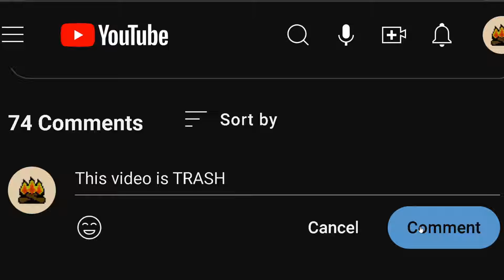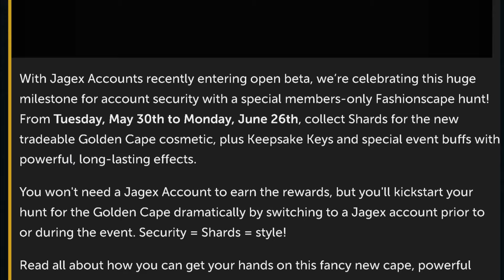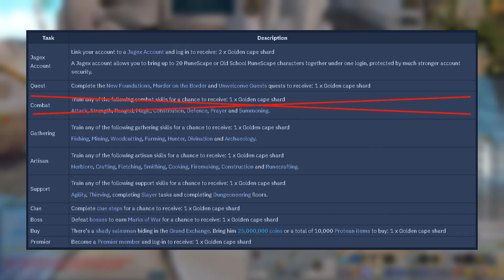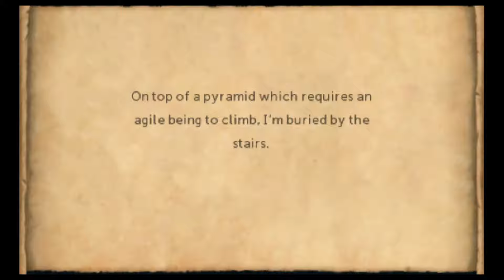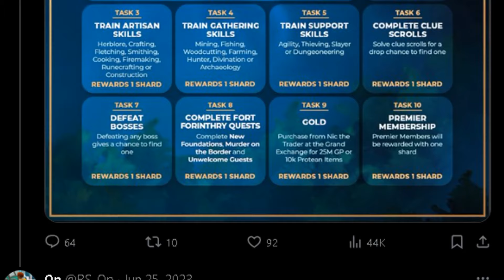This Mining Method has NEVER been Used... Until Today (#2)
Meet died2zuk, my proactively named hardcore ironman. Our goal is to get the lowest combat zuk cape possible on a hardcore ironman. Today we try an unexplored mining method to maximize our ironman gains.